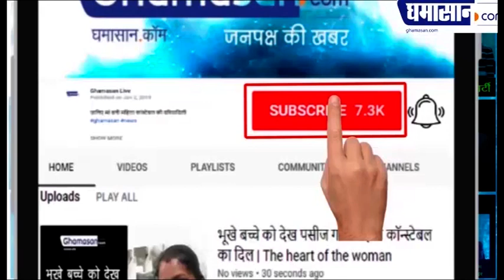Ranbir Kapoor और Alia Bhatt की Marriage के लिए तैयार थे Rishi Kapoor, हो गई थी तैयारियां | Ghamasan